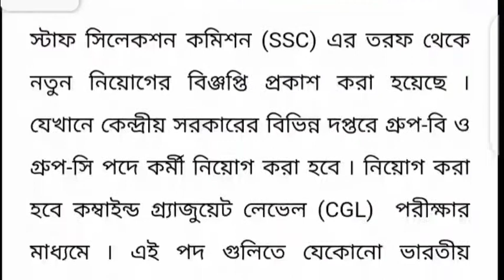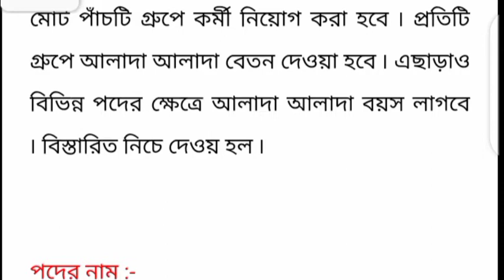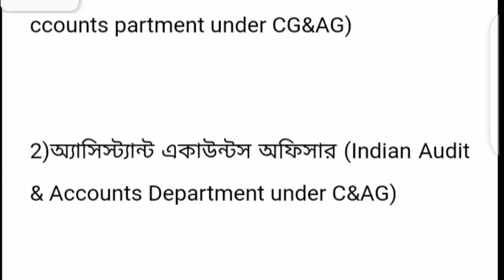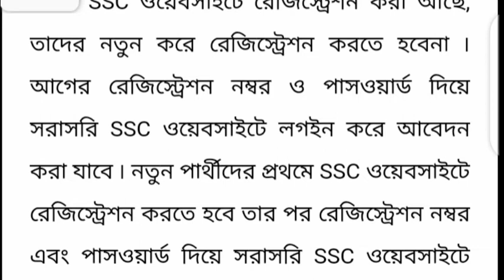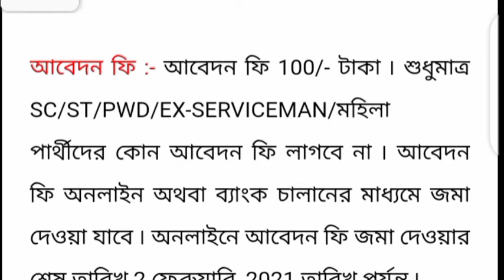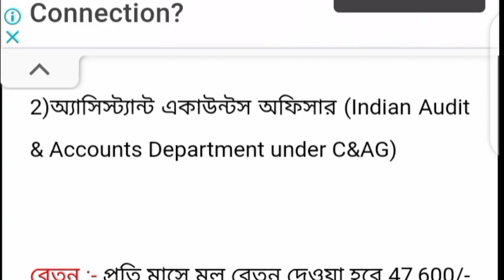SSC এর মাধ্যমে কর্মী নিয়োগ চলছে দেখুন সম্পূর্ণ ভিডিওতে; SSC Recruitment latest Updates in Bengali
এখানে চাকরি প্রশ্ন উত্তর ও বিভিন্ন অংকের সমাধান ও পরীক্ষার সিলেবাস এবং পরীক্ষার Pattern প্রভৃতি বিষয়ক গুরুত্বপূর্ণ Video করা হয় । এছাড়া আপনারা পাবেন নিত্য নতুন চাকরির খবর Educational ছাড়া ও 🔥Science&Technology বিভিন্ন ধরনের  Video তথ্য। আপনাকে ধন্যবাদ এই চ্যানেলে visit করবার জন্য ।